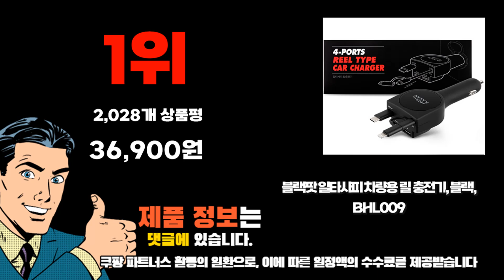2024년 인기 가성비 차량용충전기 추천 TOP10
❤️❤️❤️ 차량용충전기 구매 가격 평점 리뷰 정리해 봤어요! ❤️❤️❤️

[00:06]
10위. 요이치 브이앨빈 차량용 36w QC 3.0 듀얼 [7,050원]

[00:11]
9위. LUMANOKI 동시4대충전 릴타입 차량용 고속충전기 PT-SX16-2(C타입+C타입) [26,800원]

[00:17]
8위. 프라임큐 PD3.0 48W 2포트 고속 시거잭 차량용 [11,880원]

[00:22]
7위. 홈플래닛 PD 3.0 48W 2포트 차량용 시거잭 [8,490원]

[00:28]
6위. 프라임큐 PD3.0 48W 2포트 고속 시거잭 차량용 [11,880원]

[00:33]
5위. LUMANOKI 동시4대충전 릴타입 차량용 고속충전기 PT-SX16-2(애플+C타입) [29,800원]

[00:39]
4위. 신지모루 고속충전 퀄컴3.0 듀얼포트 차량용 충전기 혼합색상 [9,900원]

[00:44]
3위. LUMANOKI 100W 4구 릴타입 차량용 고속충전기 C-TYPE+C-TYPE [27,800원]

[00:50]
2위. LUMANOKI 동시4대충전 릴타입 차량용 고속충전기 PT-SX16-2(애플+C타입) [29,800원]

[00:55]
1위. 블랙팟 일타사피 차량용 릴 충전기 블랙 BHL009 [36,900원]